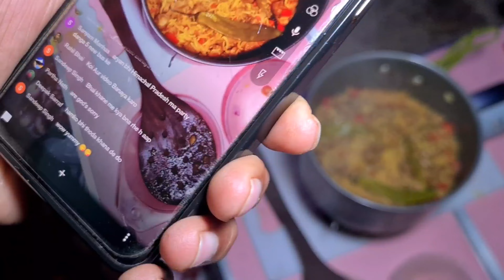रात भर भूत की आवाज आती रही Night camping in a haunted place gone wrong | Horror camping in forest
गाँव वालो ने मना किया कैम्पिंग करने के लिए Night camping in a haunted place | camping in forest

Night camping gone wrong in forest | Leopard attack Camping

You Can Support us - UPI ID : dagarrajesh45@icici

Jim Corbett, Jim Corbett nainital, camping in Jim Corbett